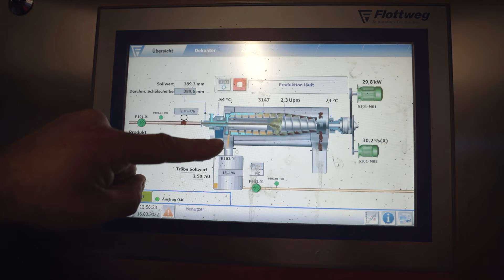Köpfe, Gräten, Flossen - Die Superzutat Fischmehl | 12ft PRO Dokumentation | Karpfenangeln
Den ersten Teil unserer Dokumentation (40 Minuten) gibt's hier zu sehen

Fischmehl ist die Superzutat, wenn es darum geht einen idealen Karpfenköder herzustellen. Mit dieser Pro Doku schauen wir weit über den Tellerrand der Angelindustrie hinaus, beleuchten Hintergründe und zeigen verschieden Perspektiven auf das Thema Fischmehl. Bekommt einen nie dagewesenen Einblick in ein Wissensgebiet, das spannender für einen Karpfenangler nicht sein könnte.

Im ersten Teil von "Köpfe, Gräten, Flossen - Die Superzutat Fischmehl" sprechen wir über die Historie der der Fischmehlproduktion und wie die Zutat zum wichtigsten Grundbaustein bei der Boilieproduktion wurde. Wir lernen außerdem welche Qualitätsmerkmale es gibt und wie sich der weltweite Markt in den letzten zehn Jahren entwickelt hat. Natürlich siehst du in unserer Dokumentation auch nie dagewesene Bilder von der Herstellung des Fischmehls aus Deutschlands einziger Fischmehlfabrik in Cuxhaven.

Wir sprechen mit den Boilieproduzenten Christian Heymanns, Bernd Hahne, Mario Gjibels sowie Jochen Berger und Simon Grolig - alle sind sich einig, dass Fischmehl auch in Zukunft die Superzutat Nummer eins in Karpfenködern sein wird. Doku ab!

twelve ft. PRO ist jetzt auch als APP verfügbar, inkl. Downloadfunktion, um alle Filme auch offline am Wasser zu genießen.